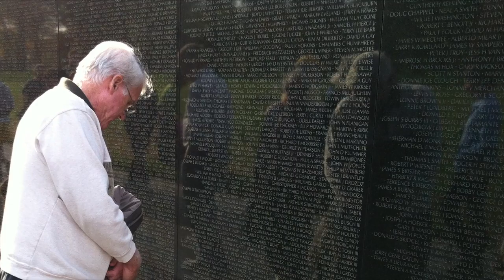My Vietnam HELL | Father Phil Salois Silver Star | Bought The T-Shirt Podcast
Father Phil Salois, served in Vietnam with the 199th Light Infantry Brigade, 7th Infantry Regiment. In his first months there, he saw his fair share of combat. His unit spent a lot of time trudging along the rice paddies, looking for an elusive enemy whom chose when and where to encounter his American adversaries. After a fraught time in country and earning the US Silver Star, Father Phil came back to a different United States. With his perennial faith unshaken, Phil became a Catholic priest and a spiritual advisor to his fellow veterans. Suffering with PTSD himself, he's worked tirelessly to help not only Vietnam veterans, but also those affected from recent conflicts, such as Iraq and Afghanistan.

➱ Supergreens powder
➱ Nutribullet